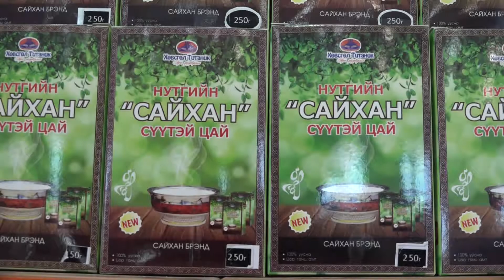Khuvsgul Titanik svvtei tsai